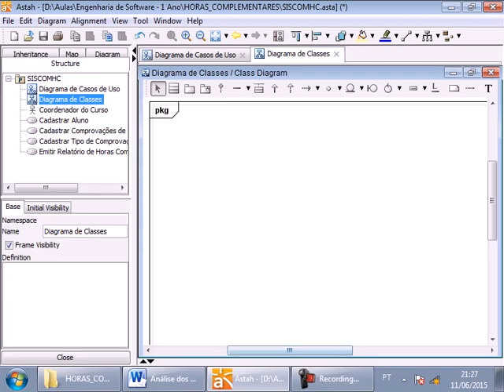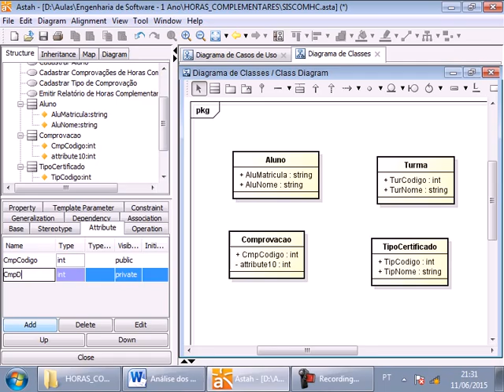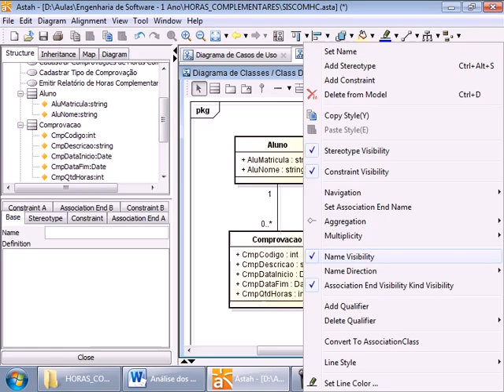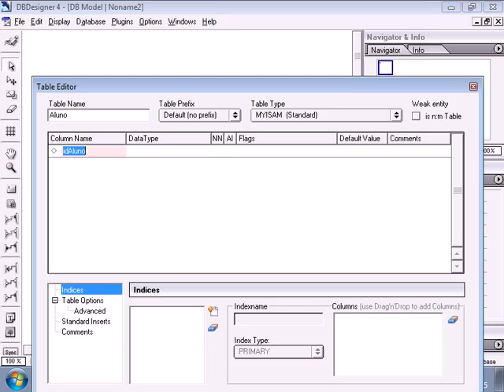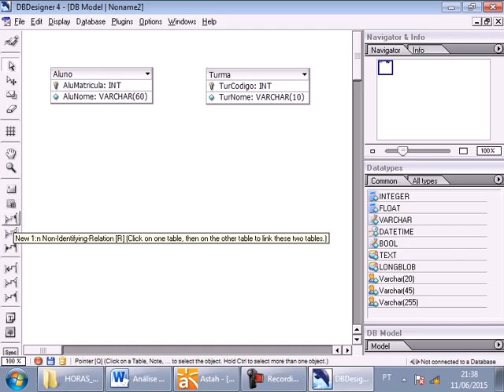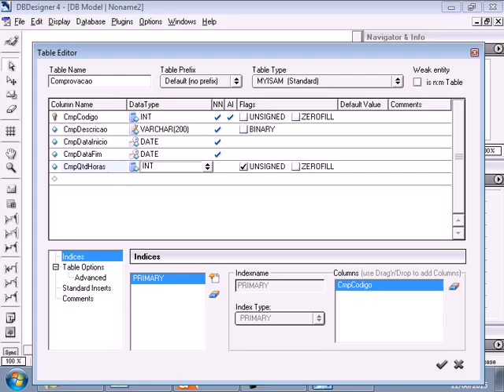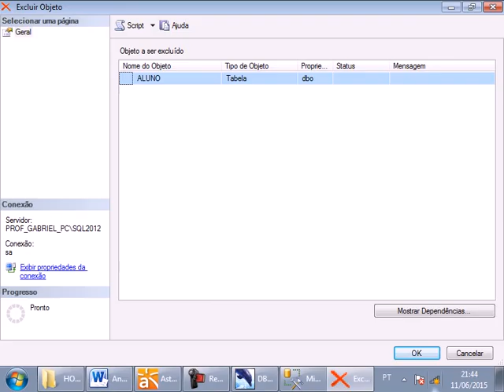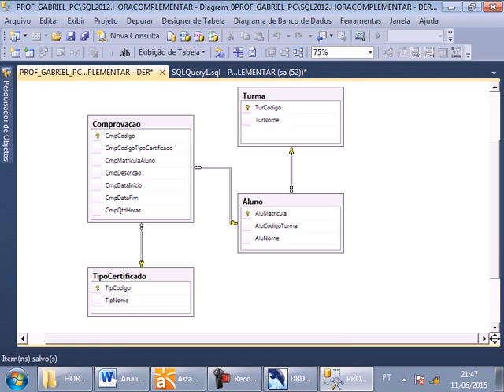SISTEMA DE HORAS COMPLEMENTARES - UML / DER